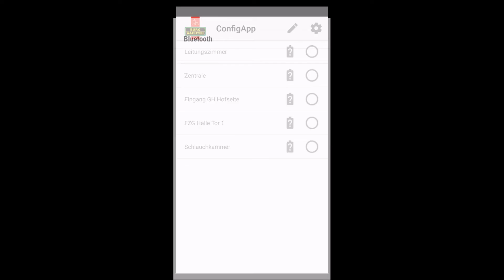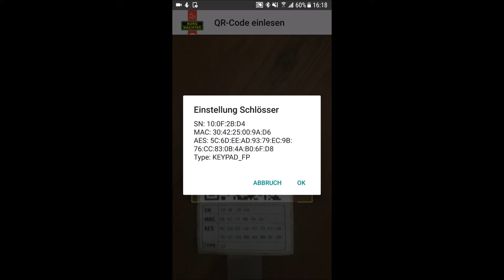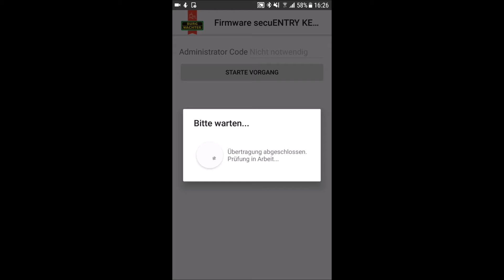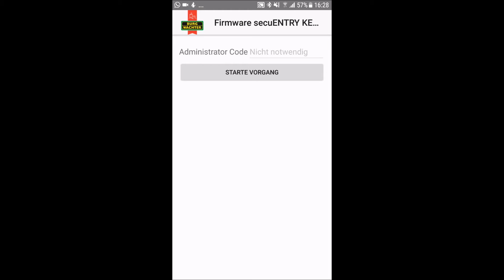secuENTRY - wie mache ich ein Firmenwareupdate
Die Produktserie von Burgwächter secuENTRY ist in der Lage neue Funktionen per Firmenwareupdate einzuspielen, wie das geht zeigen wir euch in diesem Film...

▬ wichtige Links ▬▬▬▬▬▬▬▬▬▬▬▬
Schließzylinder Konfigurator:

▬ Impressum ▬▬▬▬▬▬▬▬▬▬▬▬▬▬▬

Sicherheitstechnik Kortus
Brauhof 3
04626 Schmölln